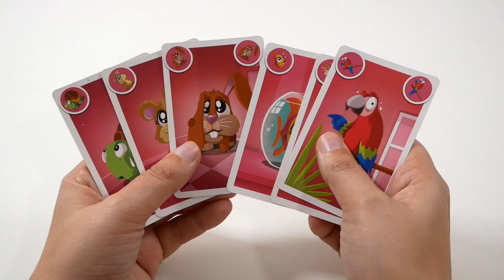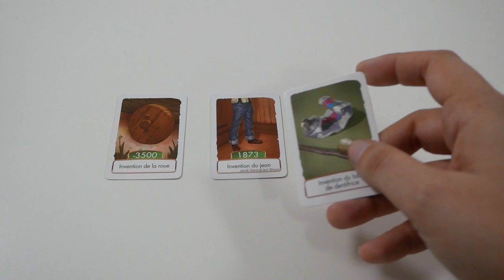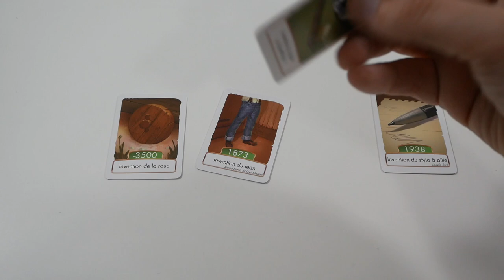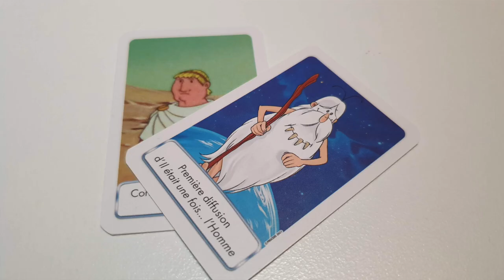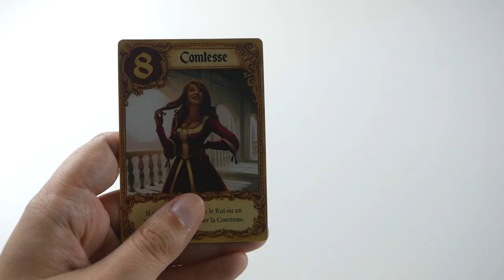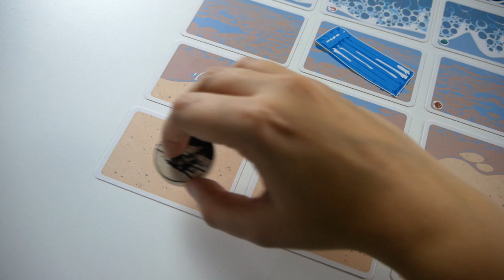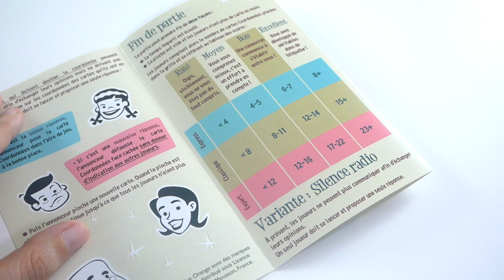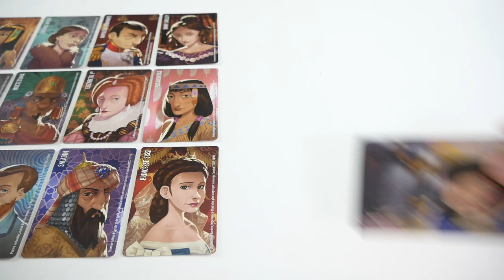10 petits jeux à offrir à Noël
Cadeau de Saint Nicolas, de Père Noël secret, cadeau complémentaire ou de dernière minute... découvrez 10 petits jeux à offrir à Noël !

00:00 Intro
01:35 Punto
03:45 Cartzzle
06:54 Kikafé ?
08:39 Timeline
11:44 Tucano
12:59 Love Letter
15:43 La Marche du Crabe
17:39 Mot Malin
19:13 Similo
21:37 Cartaventura
23:59 Conclusion